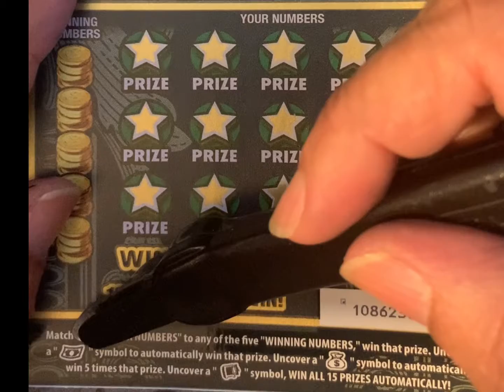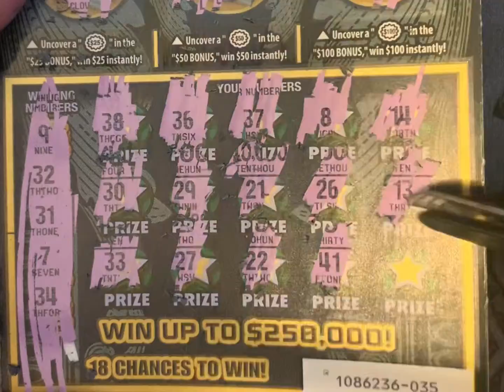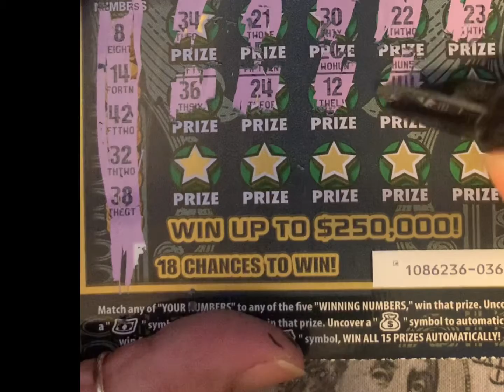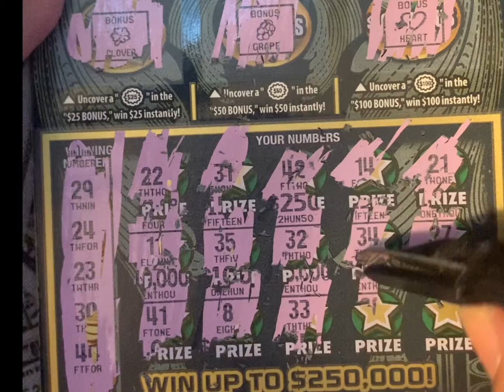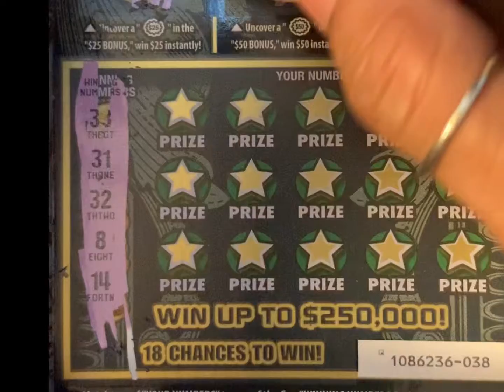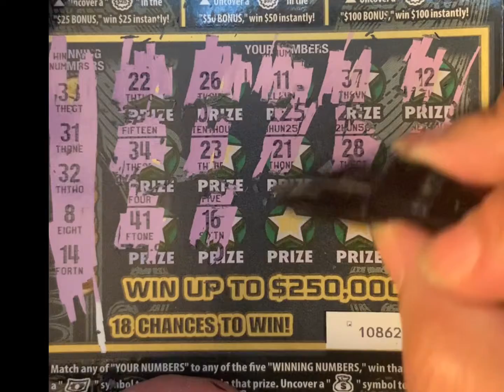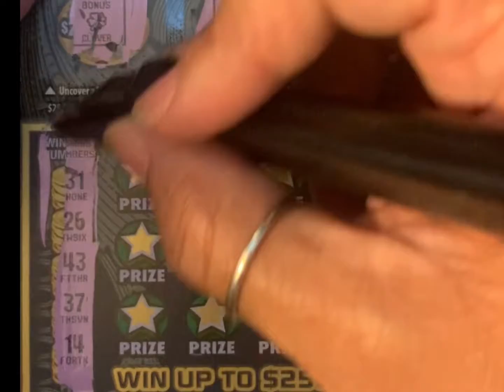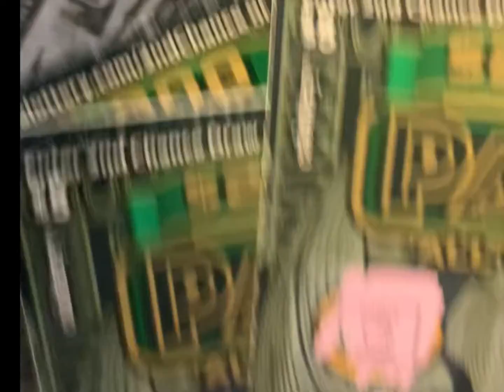💥'Win!!!!"💥........ 💰 $250,000 Payout Scratcher Game💰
💰$5 CALIFORNIA SCRATCHER💥

I’m in California, Jay’s in Illinois.

Our love for The Lottery and in particular Lottery Scratcher Games prompted us to start this channel.  Often comparing our games, scratching our games, and comparing scratcher payouts.

From time to time, we even battle scratch head-to-head.